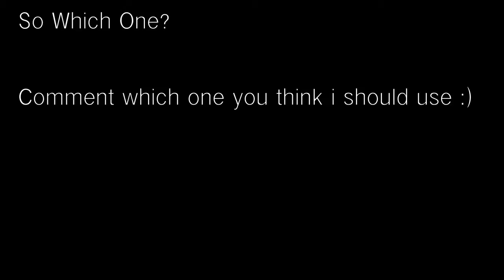Which One?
Comment Which Intro I Should Use